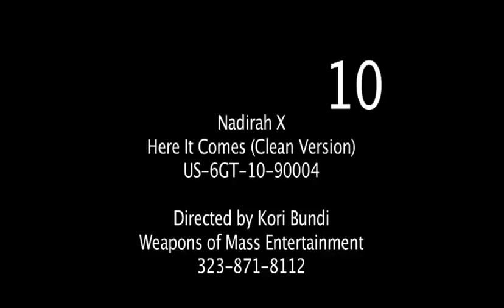Nadirah X - Here It Comes (Official Video)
Net's Work International
Cat. Nwi739